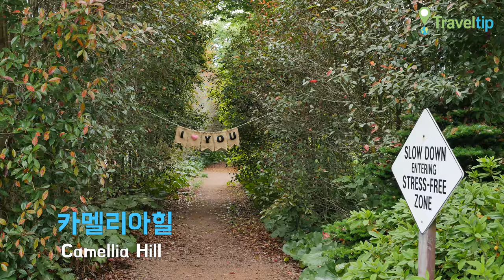카멜리아힐 Camellia Hill